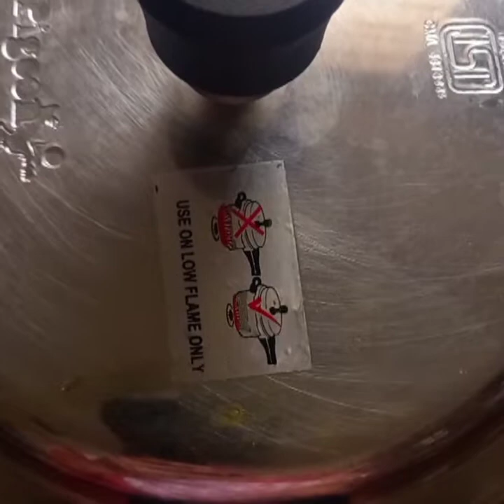Moong dal k khichdi|Moong dal khichdi recipe|Healthy Recipe|Quick and easy recipe|ମୁଗ ଡାଲି ର ଖେଚୁଡ଼ି